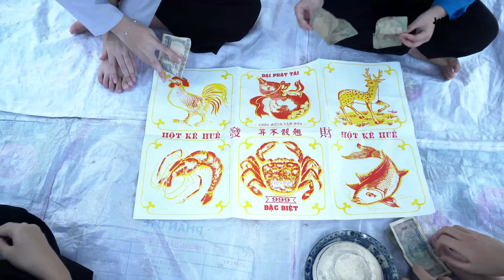Ngày Tết Sum Vầy Của Người Miền Tây Ngày Xưa | Ký Ức Miền Tây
Ký Ức Miền Tây - Nhắc lại cuộc sống của Nông Dân Miền Tây ở một góc làng quê, được tái hiện lại cuộc sống Miền Tây với một nét quê bình dị của người Miền Tây xưa qua những con người miền quê chất phát gợi ta nhớ lại một Ký Ức Tuổi Thơ mỗi khi tết tết đến được sum vầy bên người thân trong buổi tiệt gia đình

© Bản quyền Video thuộc về Ký Ức Miền Tây, vui lòng không reup!
© Copyright by  Ký Ức Miền Tây ☞ Do not Reup, many thanks!